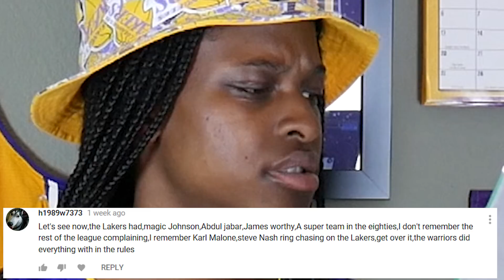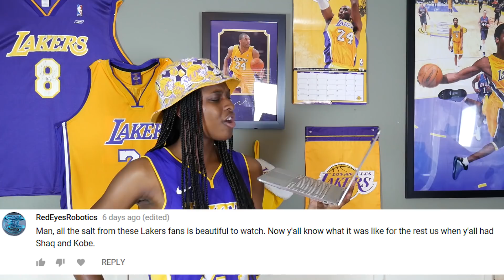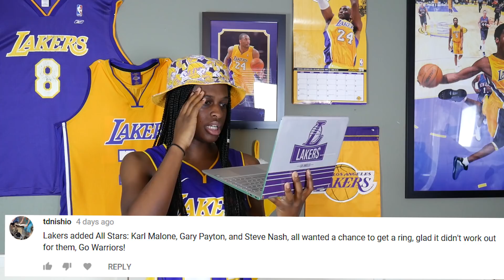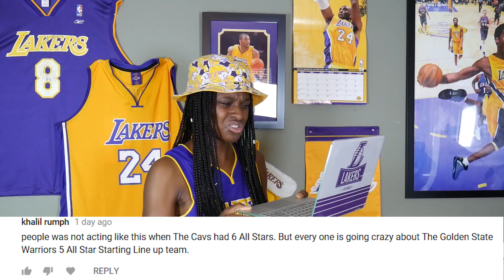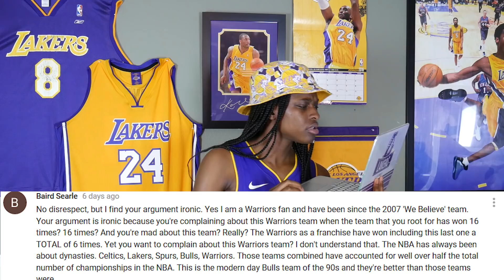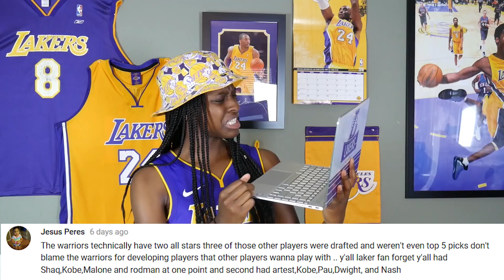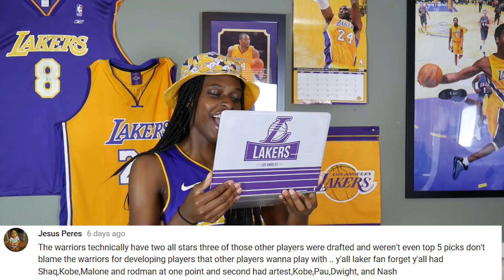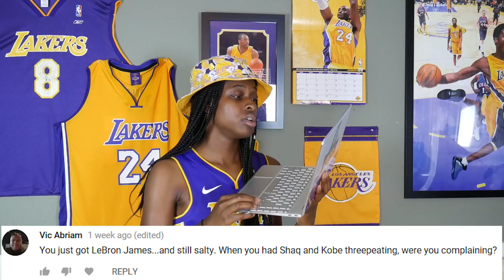PROVING WARRIORS FANS WRONG AND DEFENDING THE LAKERS WITH FACTS! THE LAKER QUEEN HAS SPOKEN.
THE LAKER QUEEN HAS SPOKEN. FACTS ONLY! Jump in the comments if you wanna disprove me!

Periscope: cashmoneycaitlyn

LIKE if you want daily videos!!

if you see this put splashsquadornosquad at the end of your comment (I see ya'll!)